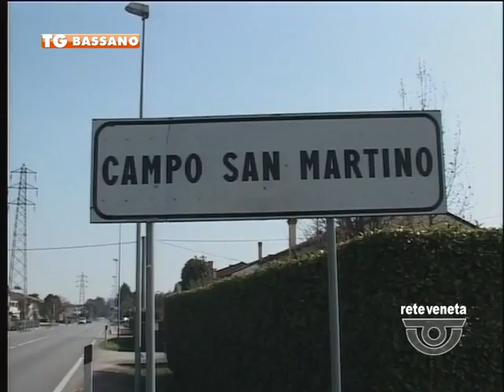TG BASSANO (16/12/2016) - BARISTI MINACCIATI CON UNA PISTOLA E RAPINATI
TG BASSANO (venerdì 16 dicembre 2016) - Agguato al momento della chiusura. Una coppia di baristi titolari del bar "Alla fortuna", a Busiago in piazza Dante si sono trovati faccia a faccia con i rapinatori mentre stavano calando le serrande del locale ieri sera verso le 21.45. La vittime, marito e moglie, sono stati minacciati da due banditi con il volto coperto da passamontagna, entrambi armati di pistola. Si sono fatti consegnare un borsello contenente l'incasso della giornata, circa 2.500 euro poi a bordo di una Volkswagen Golf sono scapparti con il bottino. Sul caso indagano i carabinieri.